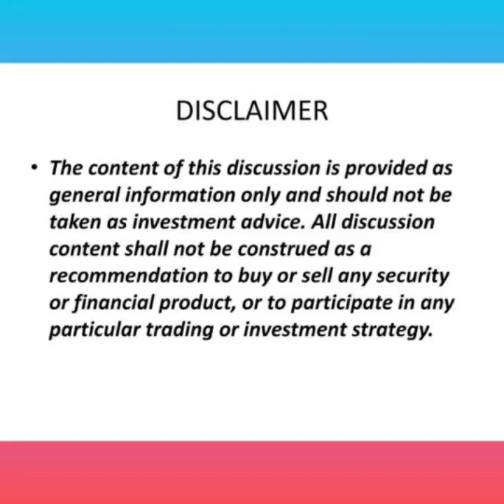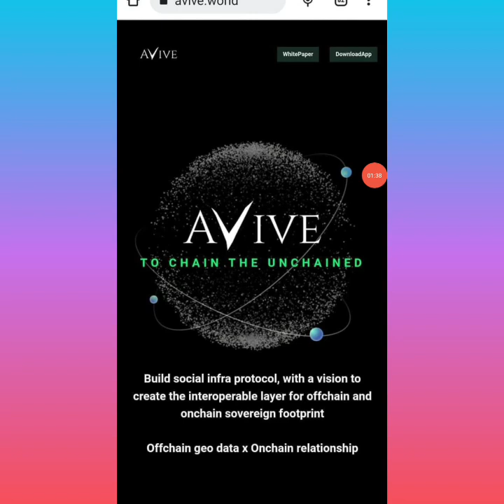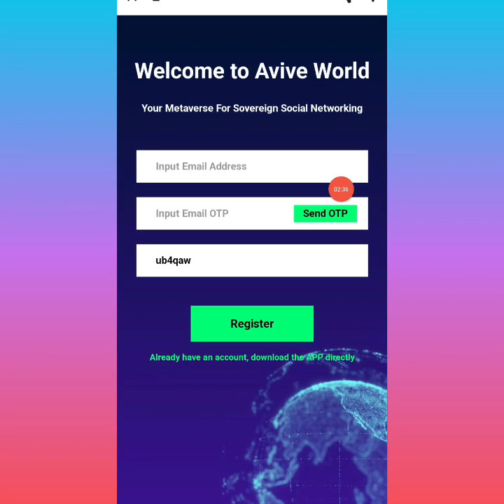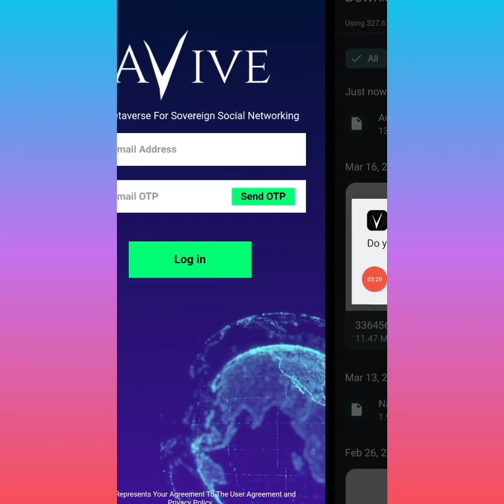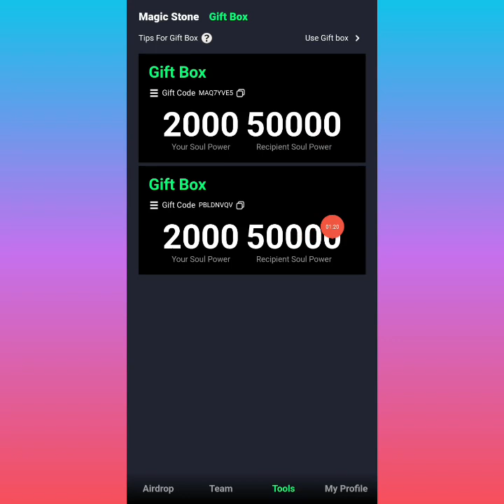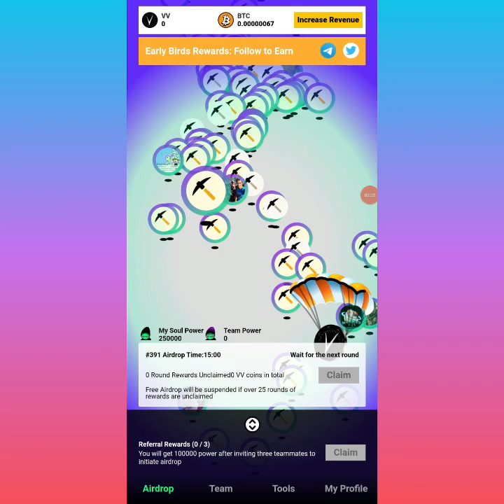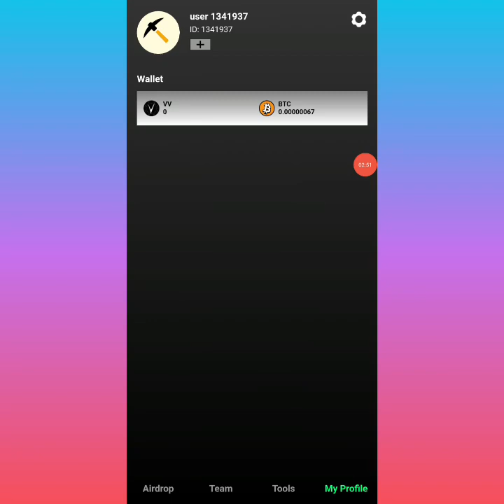Claim free bitcoin now habang free pa | Trending mining app | Earn up to 100$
Link: New BTC Mining APP~

Gift code: Gift Code：MAQ7YVE5